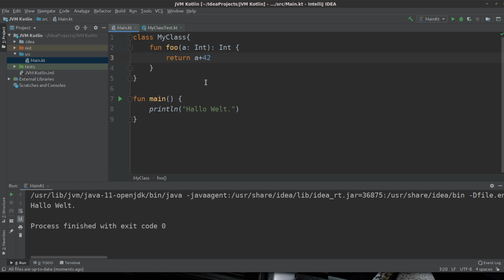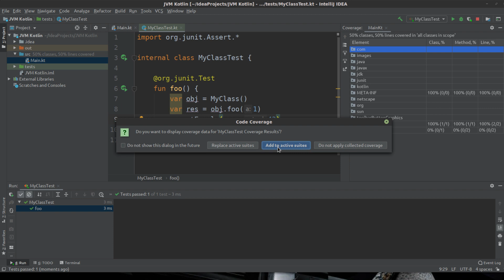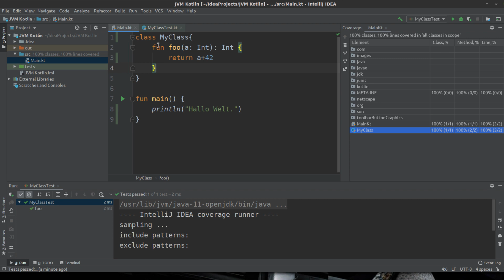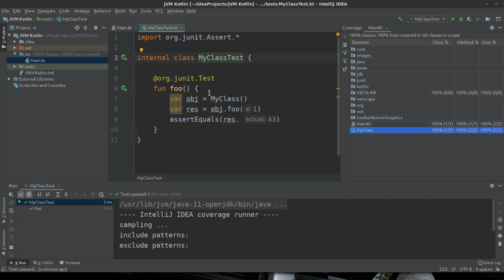Kotlin für alle Tutorial #105 - Test Coverage